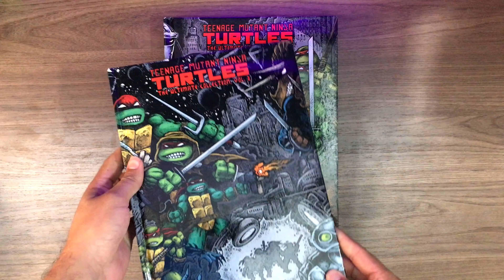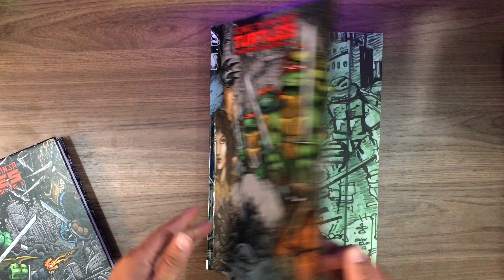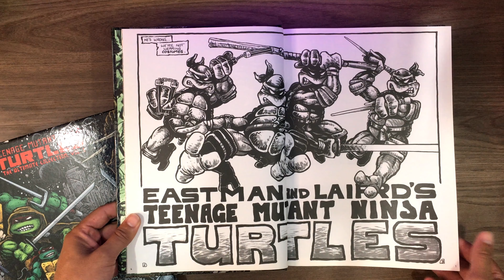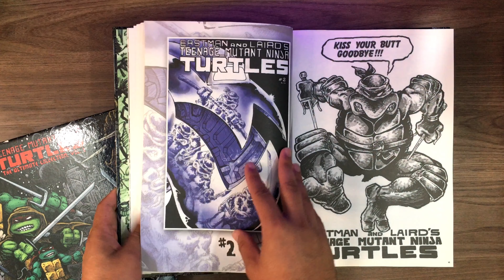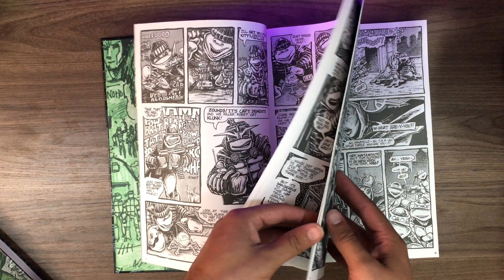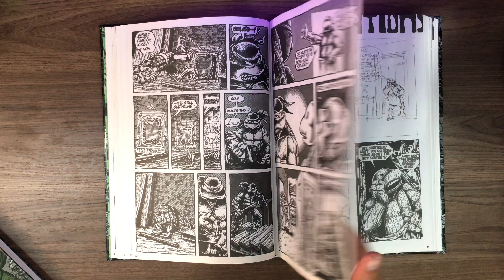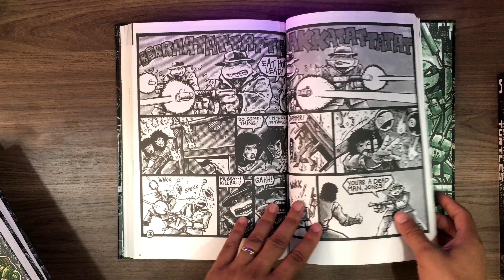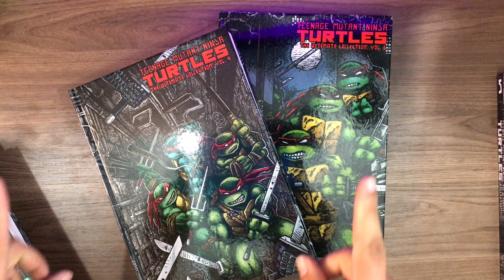TARTARUGAS NINJA: FASE CLÁSSICA | TMNT - THE ULTIMATE COLLECTION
Mas faaala, Nerds! No vídeo de hoje, NOSTALGIA! Quem viveu nos anos 80/90, com certeza curte muito "Tartarugas Ninja", (eu falei "NINJAS" o vídeo todo... tisc, tisc). Em minhas mãos o material original que inspirou o desenho animado da década de 90 e que veio para o Brasil pela Editora Pipoca e Nanquim.

Novidade! Quer mandar alguma coisa para review/unboxing, no canal? Agora ficou muito fácil.

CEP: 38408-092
Uberlândia/MG

Me siga no Instagram:

Instagram de Quadrinhos e Mangás: @ohaterallstars
Instagram de Toys e Figures : @mesozoicwars
Minha loja de Action Figures: @lojinhadohater

Parceiros:

Siga  no Instagram:
Zanini Box: @zaninibox
BigUnboxBrasil: @bigunboxbrasil